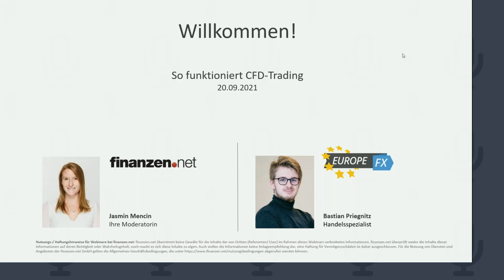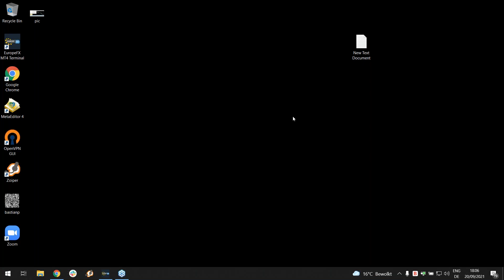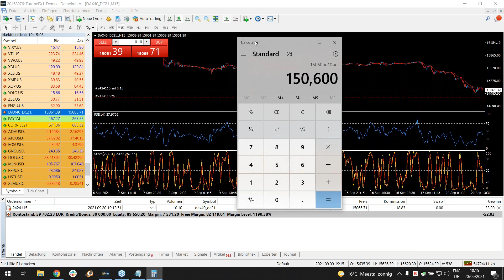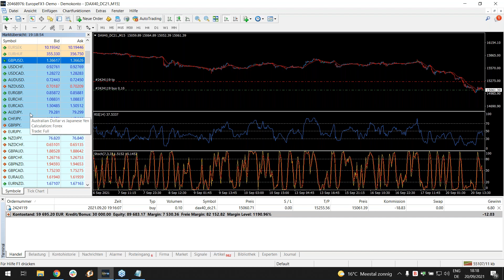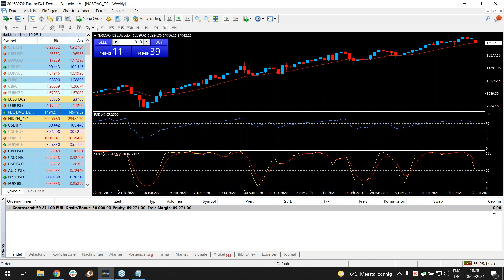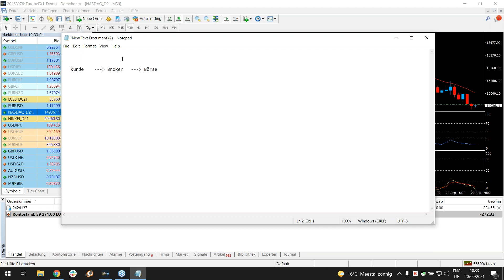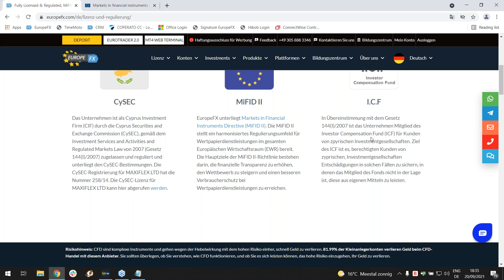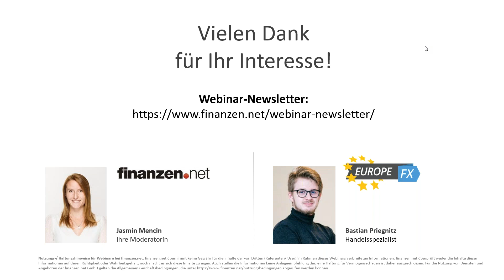So funktioniert CFD-Trading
Mit CFDs können Privatanleger in Werte investieren, die ihnen sonst nicht zugänglich sind - und das bei geringem Kapital­einsatz und hohem Hebel. Trader können mit dieser Anlageklasse die vollen Kursbewegungen von Aktien, Indizes, Rohstoffen oder auch Renten handeln. Steigt der DAX beispielsweise um ein Prozent, gewinnt ein Index-CFD gleich um hundert oder zweihundert Prozent an Wert. Im Trading-Seminar zeigte Ihnen Handelsspezialist Bastian Priegnitz verschiedene CFD-Handelsstrategien, wie zum Beispiel Nachrichtenhandel, Skalpieren, Paar-Handel und Hedging.